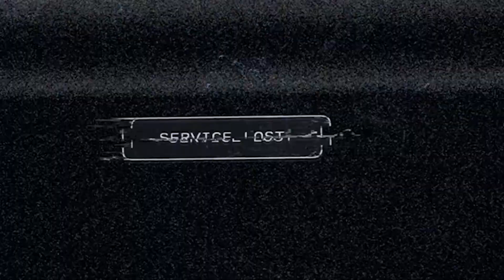FAR CRY 5 | MEETING THE FATHER | EP01 (ON RTX 2080 Ti)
Finally back after such a long time with a game I have wanted to record forever now. I finally have the necessary means to do so I will frequently be producing new videos now. In this video we meet Joseph Seed, the absolute lunatic of a father. Everyone seems to worship him in his village and will do anything to protect him as you will see in the video. There is definatelly some exiting stuff in here, hope you enjoy!

NEW SPECS:
- ASUS ZENITH EXTREME
- AMD RYZEN THREADRIPPER 1950x
- CORSAIR VENGEANCE RGB PRO 3200 MHz
- MSI RTX 2080 TI DUKE 11GB OC
- SAMSUNG M.2 500 GB PRO SSD
- SAMSUNG 500 GB EVO 860 SSD
- SEAGATE 2x 2TB Firecude SSHD